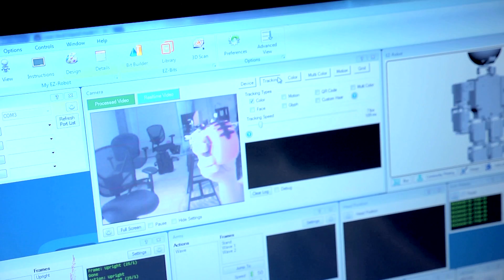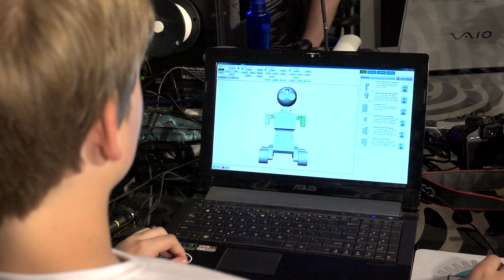The EZ-Robot Revolution Is Coming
EZ-Robot Revolution is Coming For Christmas 2013

Introducing EZ-Bit clip'n'play technology. Simply connect EZ-Bits to customize your EZ-Robot. The World is ready...

32 Bit Processor, Wifi Connectivity, Digital Audio, i2c add-ons, 20 Servos/Digital/Serial ports, 8 Analog ports, Integrated Video

Until now, the challenge with robotics has been a segmentation of hardware, software and components. EZ-Robot is the first company to successfully unite all robotic features... Easy control software, video tutorials, reliable robot controller, and now a new modular click'n'play platform. Revolution is the unification of robotics!

and sign up for pre-order availability